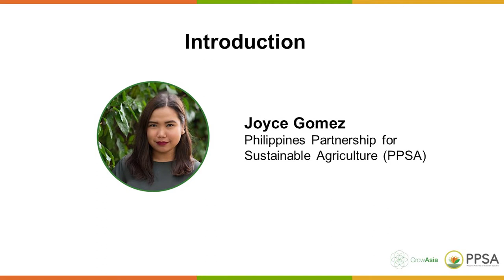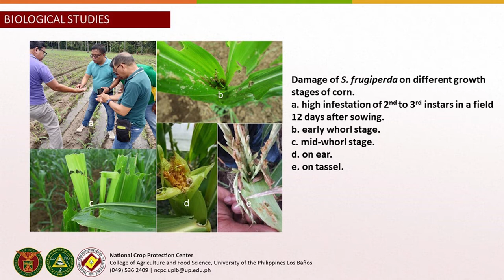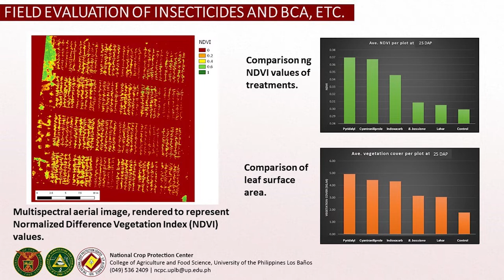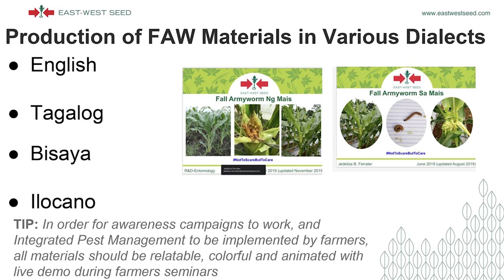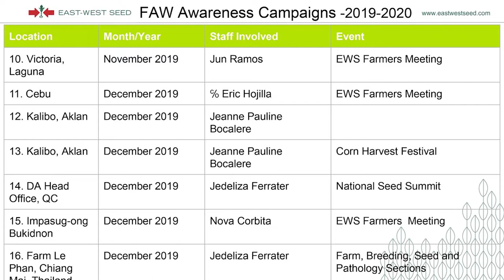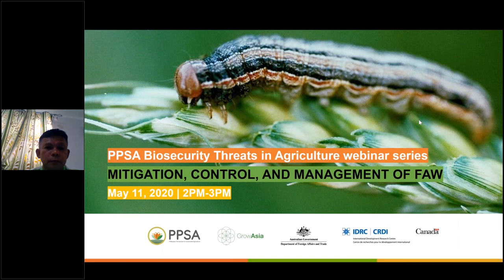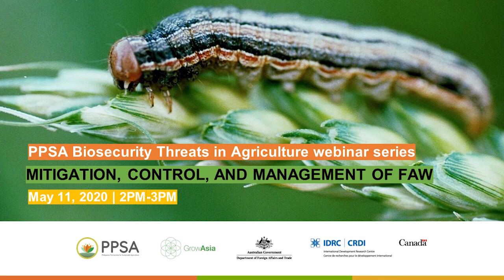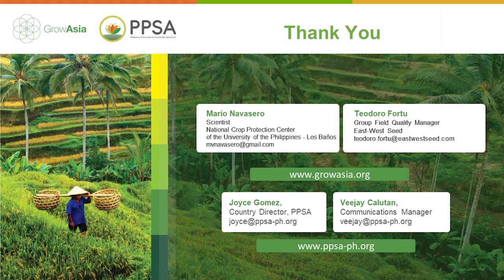Mitigation, Control and Management of Fall Armyworm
In this second part of the fall armyworm webinar in the Biosecurity Threats in Agriculture webinar series, we brought you experts from the National Crop Protection Center of the University of the Philippines-Los Baños, and East-West Seed who talked about a number of technical and practical measures to manage fall armyworm infestation.